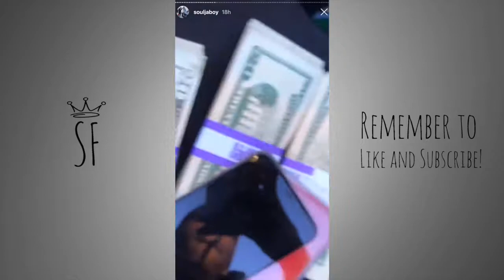Soulja Buys Bracelet Worth $6M, Then Drives Straight To Club And Flexes